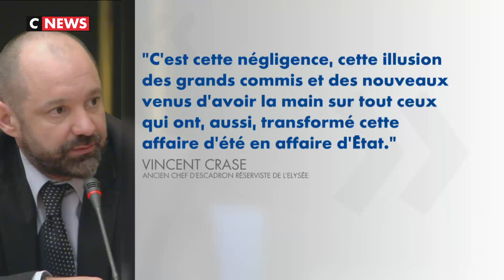Affaire Benalla : Vincent Crase raconte sa version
Il est l'homme qui apparaît aux côtés d’Alexandre Benalla sur les vidéos de la place de la contrescarpe lors du 1er mai 2018. Ce mercredi 3 avril, Vincent Crase sort un livre dans lequel il revient sur l’affaire Benalla.
Parmi ces révélations on apprend que le chef de l’État aurait été informé dès la nuit du 1er au 2 mai, quelques heures après les faits, par un message d’Alexandre Benalla. Des faits qui deviendront quelques semaines plus tard une affaire d’Etat à cause de la mauvaise gestion des responsables du cabinet et de la communication du président Macron.